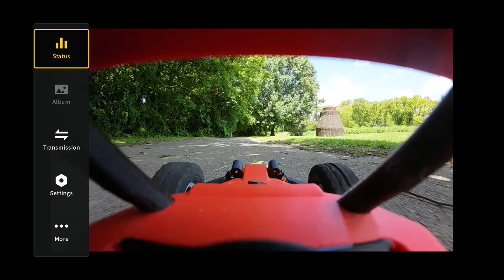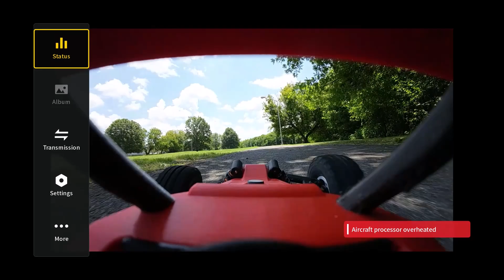SandPiper Dune Buggy Prototype - 3D Printed RC Model by Black Crow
Testing the new 3D printed sand rail. Available Late Sept 2024